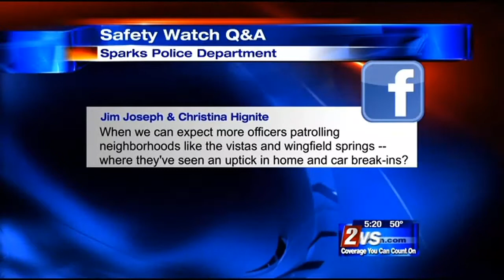2/10 - 5pm - Safety Watch: Sparks Police Chief Answers Your Questions